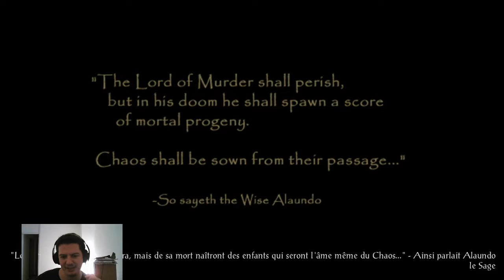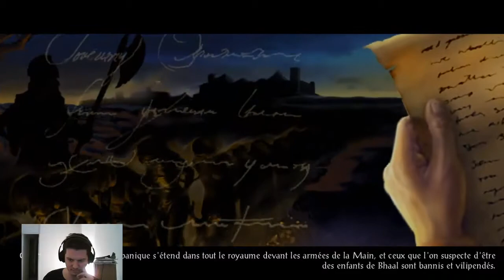Baldur's Gate 2 - #42 - Il rit, Jon (fin de Shadows of Amn)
Quel enfer! On finit Shadows of Amn après moult heures sur ce grand RPG mais quand il y en a plus, il y en a encore... On commencera Throne of Bhaal! C'est Baldur's Gate 2!